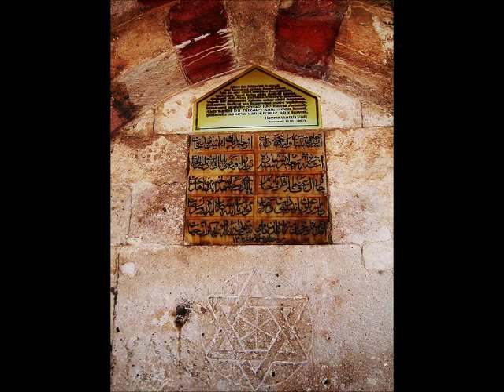Who Is Haji Bektash Veli?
Haji Bektash Veli or Ḥājī Baktāsh Walī (Persian: حاجی بکتاش ولی ‎ Ḥājī Baktāš Walī; Turkish: Hacı Bektaş Veli) was an Alevi Muslim mystic, Sayyid, humanist and philosopher from Nishapur in Khorasan, Persia (Iran), who lived and taught from approximately 1209 to 1271 in Anatolia. He is revered among Alevis for an Islamic understanding that is esoteric (spiritual), rational, progressive and humanistic. Alevi and Bektashi Muslims believe the path of Haji Bektash is the path of Ali ibn Abu Talib, since Ali was the source of Bektash his teachings. His original name was "Sayyeed Muhammad ibn Sayyeed Ebrāheem Ātā", was one of the figures who flourished in the Sultanate of Rum and had an important influence on the Turkoman nomads of Asia Minor. He is also referred to as the Sultan of Hearts and the Derwish of the Derwishes. Haji Bektash Veli was a descendant of the 7th Shi'a Imam Musa Kazim.

Not much is known about him, his origins are shrouded in mystery and much of his biography is based on legends. It is assumed that he was of Turkish or Iranian descent, and belonged to a group of Iranian migrants in Anatolia who had left their homeland during the Mongol conquests.[2] According to "The history of Āshikpāshāzādah" (Aşıkpaşazade Tarihi), written by one of the grandsons of "Āshik Pāshā" who was the son of "Muhlis Paşa" (Muhlees Pāshā) who was the son of renowned Bābā Eliyās al-Khorāsānī, "Sayyeed Muhammad ibn Sayyeed Ebrāheem Ātā" had come to Sivas, Anatolia from Khorasan with his brother “Menteş” (Mantash) to become affiliated with the tariqat of Bābā Eliyās al-Khorāsānī. On the other hand, the famous reference book of Bāktāsh’īyyah tariqat, Valāyat-Nāma-i Hādjī Baktāsh-ī Wālī, claims that "Hajji Bāktāsh" was the murshid of Bābā Rāss’ūl-Allāh (Bābā Eliyās al-Khorāsānī).

The name attributed to him by his followers can be translated as "The Pilgrim Saint Bektash." The Hajji title implies that he had made the pilgrimage to Mecca and Medina to perform Hajj. He is the eponym of the Bektashi Sufi order and is considered as one of the principal teachers of Alevism. According the to the Encyclopaedia of Islam, the "center and source of his teachings" was Ali ibn Abu Talib, whom Alevis believe to be the righteous successor of Muhammad while also "acknowledging the twelve Shia Imams" and "holding Jafar as-Sadiq in high esteem". Despite his Shia belief and his unorthodox teachings, he is considered a renowned figure in the history and culture of both, the Ottoman Empire and the modern nation-state Turkey. On the other hand, Ibn Khallikan reports that Shī'ite tendencies belonged not to him but rather to his murids, who took refuge in his tekke at Suluca Kara Oyuk in Kırşehir after the Babai Revolt.
Origins

Hajji Bektash was born in Nishapur. It is reported in some Bektashi legends that Hajji Bektash was a follower and the caliph ("representative") of Khwaja Ahmad Yasavi, a Sufi mystic from Central Asia who had great influence on the Turkic nomads of the steppes. However, there are no signs of Yasavi influence in the original teachings of Hajji Bektash and this claim is rejected by modern scholars, since Khoja Akhmet Yassawi lived nearly one hundred years before Hajji Bektash.

The founder of the Bektashiyyah sufi order Hacı Bektaş-ı Veli (Ḥājjī Baktāsh Walī), a murid of Malāmatī-Qalāndārī Sheikh Qutb ad-Dīn Haydar, who introduced the Ahmad Yasavi's doctrine of "Four Doors and Forty Stending" into his tariqah.

Actually, the sisilah of Hadji Baktāsh Wālī reaches to the "Yassaw’īyyah tariqah" through another but a similar tariqah, which is well known as the "Wafā’īyyah tariqah" of Abu’l Wafā al-Khwarazmī, who was a murid of Khoja Ahmad Yasavi and the murshid of Dede Ğarkhen, who was in turn the murshid of Bābā Rasul Eliyās Khorāsānī. Modern research connects him to another important religious movement of that time: to the Qalandariyah movement and to Rāss’ūl-Allāh Bābā Eliyās al-Khorāsānī († 1240), an influential mystic from Eastern Persia, who was the murshid of Aybak Bābā, who was in turn the murshid of one of the leading actors of the Babai Revolt, namely Bābā Ishāq Kafarsudī as well. Eventually, Bābā Eliyās Khorāsānī was held responsible for the Babai Revolt organized by Bābā Ishāq Kafarsudī, and consequently executed by Mūbārez’ūd-Dīn-i Armāğān-Shāh, the supreme commander-in-chief of the armies of the Anadolu Selçuklu Devleti (Sultanate of Rum).